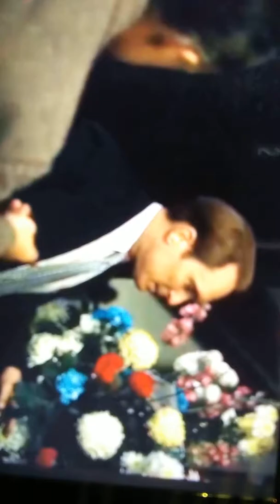Drug kingpin Virgil Sollozzo business offer with Vito Corleane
The Godfather